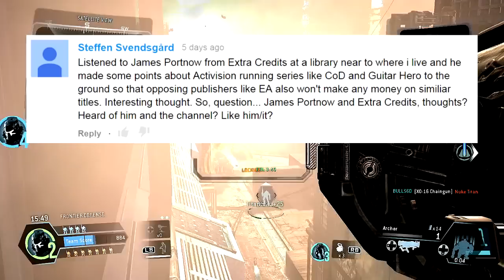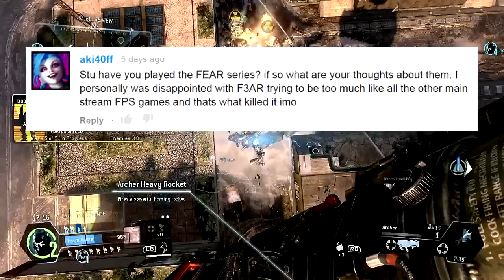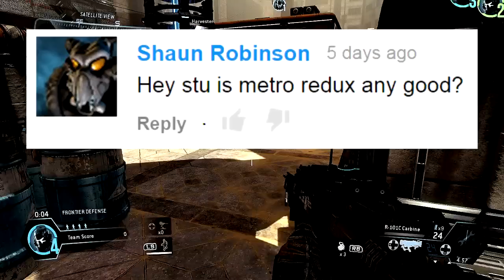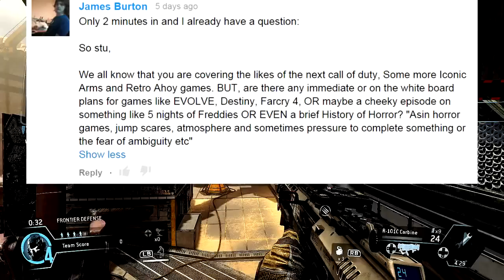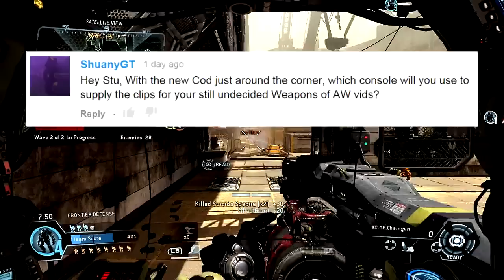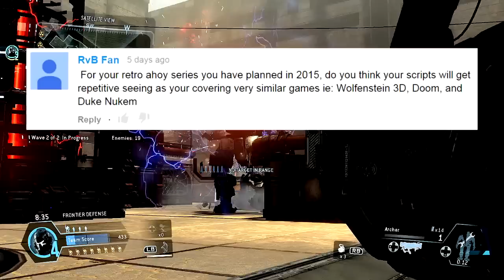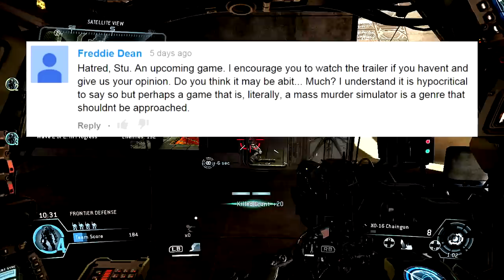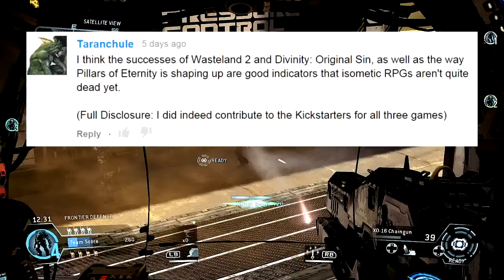BONUS №42 - I Can Do Magic